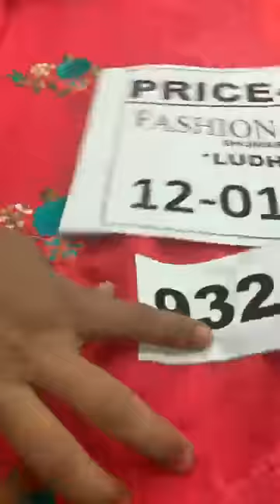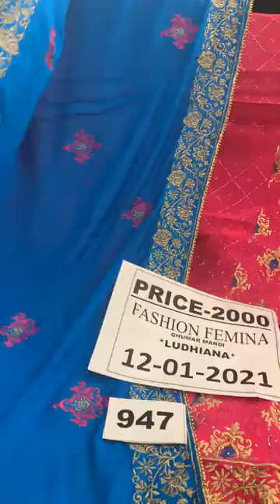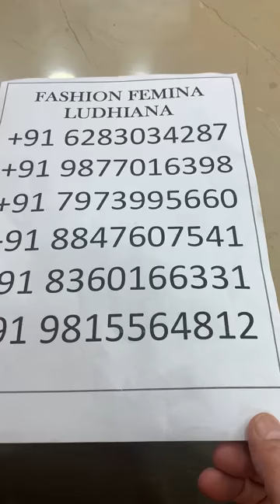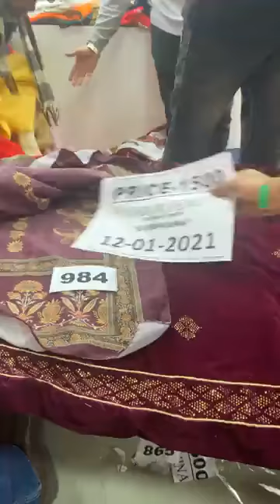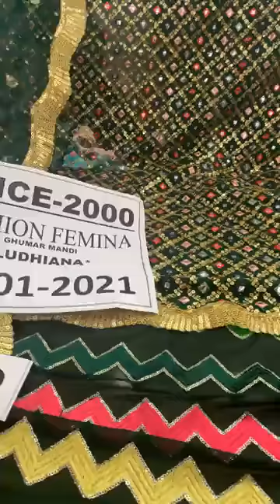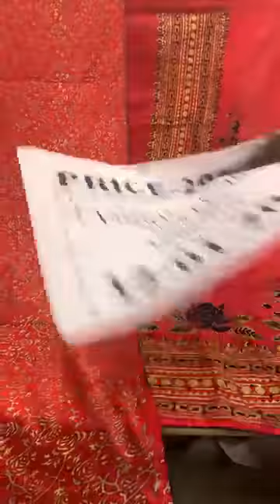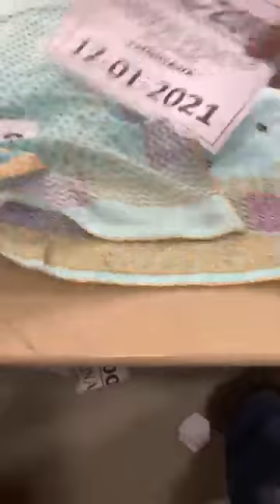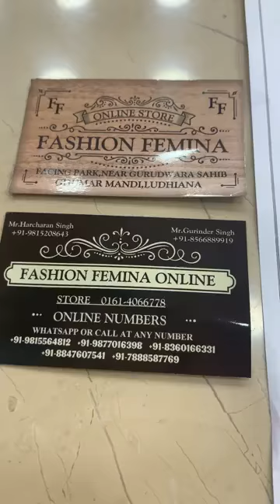Latest Punjabi Suit Design 2021 || Fashion Femina Ghumar Mandi Ludhiana || Latest Collection